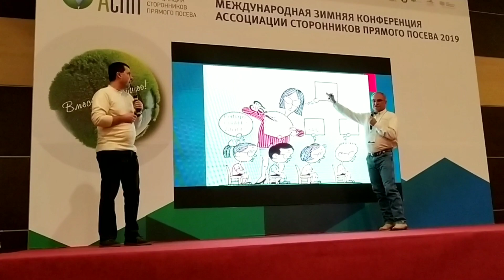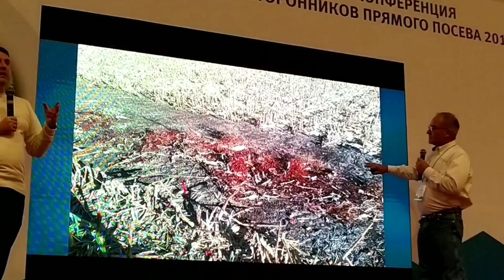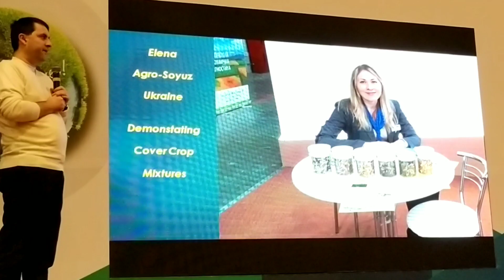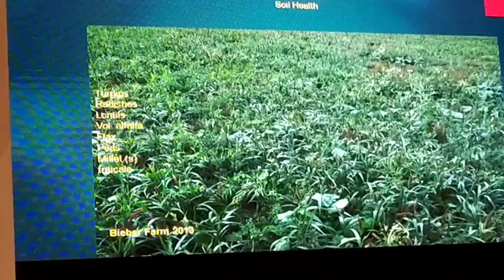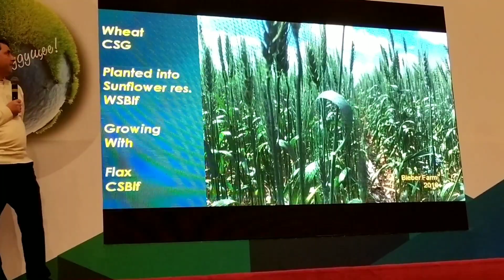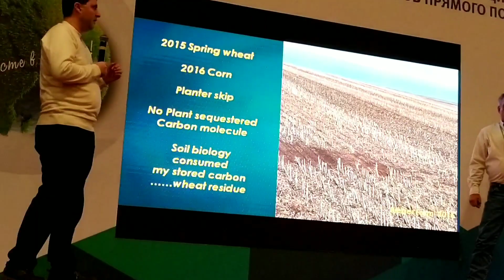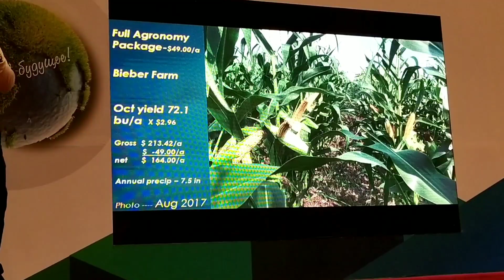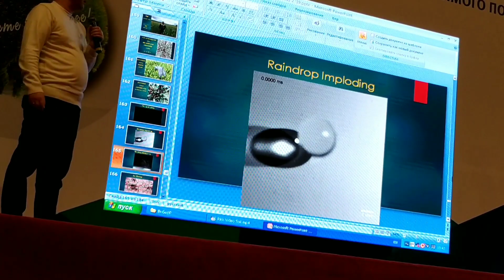Рик Бибер. Второй день конференции.